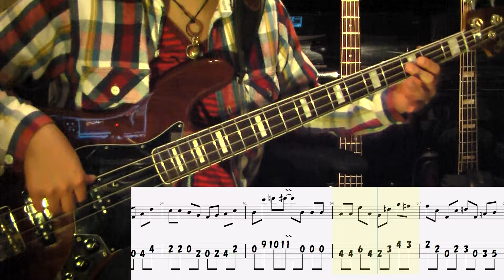tab譜 / キラーチューン 東京事変 / ベース 弾いてみた / ドラム 打ち込んでみた / タブ譜 Bass Drums Cover Score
■★祝★活動再開！という事で以前投稿していた動画に、TAB譜を付け加えて再投稿しました！■
Aメロの和音やウォーキング、間奏やアウトロのリフ、どれをとってもかっこ良すぎっす。
音源を半音上げてレギュラーチューニングで弾いてるので、原曲キーで弾きたい場合は、半音下げでこのTab通りに弾けばOKです！
ご視聴、何卒！

■Tab譜のPDFデータの購入はこちら！
NexTone許諾番号：D00000614
■Tab譜作成のご依頼はこちら！

■個人レッスン絶賛開催中！

■使用機材
・ベース
Freedom Custom Guitar Research製　セミーオーダＪＢ
・D.I.
SUMMIT AUDIO ( サミットオーデｨオ ) / TD100
・ケーブル
BELDEN ( ベルデン ) / 8412
・弦
DADDARIO ( ダダリオ ) / EXL170
・DAW
STEINBERG ( スタインバーグ ) / Cubase
・Drums音源
IK MULTIMEDIA ( アイケーマルチメディア ) / Amplitube
IK MULTIMEDIA ( アイケーマルチメディア ) / T-RackS